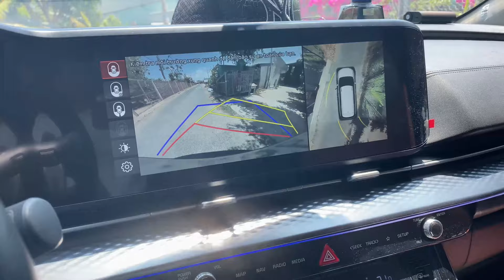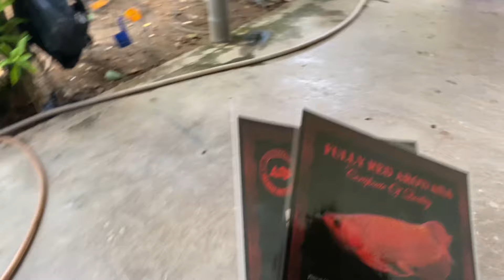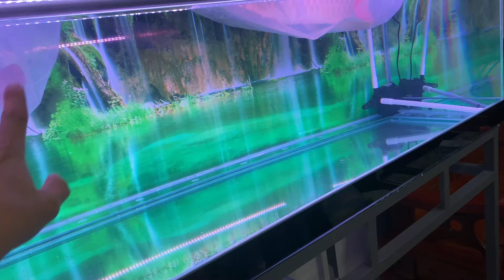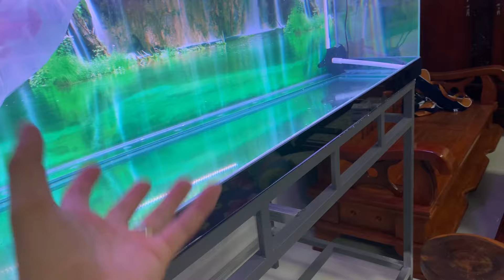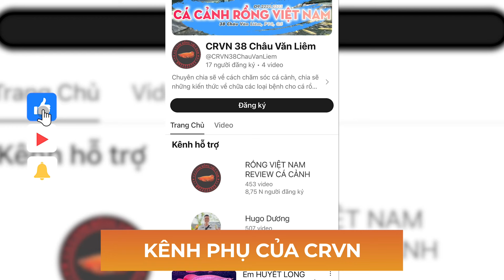Hữu duyên về TRÀ VINH giao hai em HUYẾT LONG bự cho anh khách xăm trổ nhưng rất nhẹ nhàng tình cảm❤️